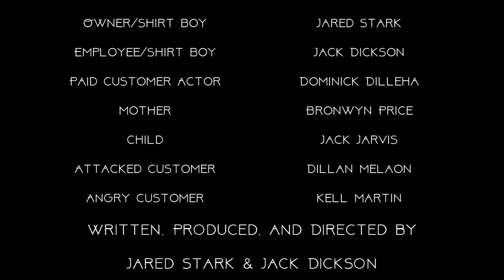Sauce Clog Burgers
Sauce Clog Burger Joint, where the sauce never runs dry.